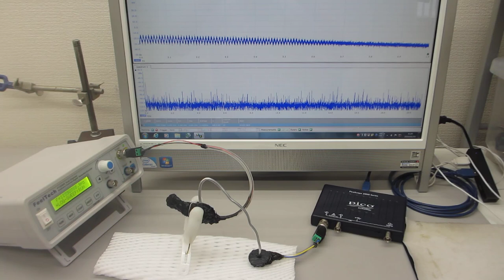表面弾性波を利用した、超音波制御技術（超音波システム研究所）